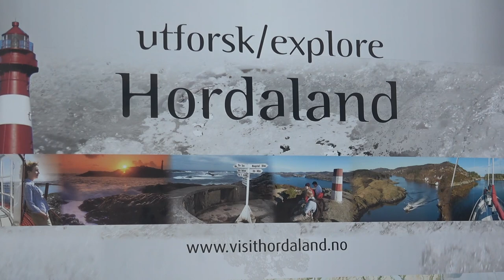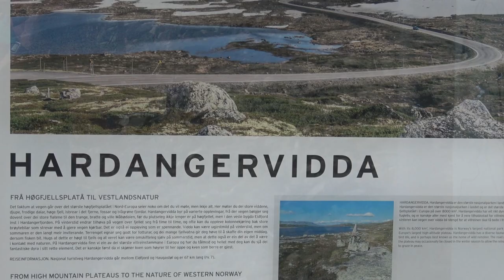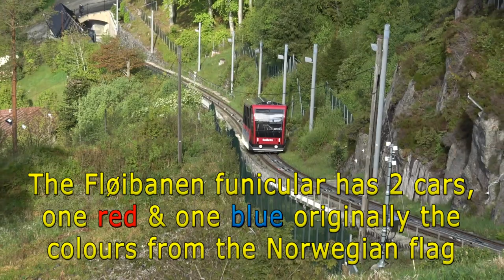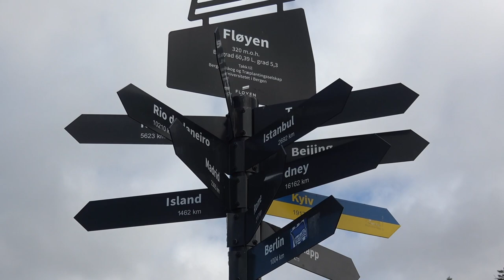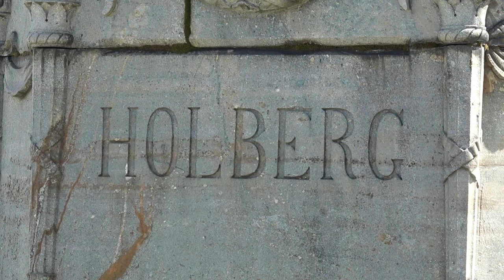Cruise the Classic Norwegian Fjords - Part One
We set sail on the Fred Olsen Cruise ship Bolette from Newcastle upon Tyne on the 20th May 2023. After leaving the sights along the banks of the River Tyne, we cross about 400 miles over the North Sea to get our first glimpse of Norway late afternoon on the 21st May, day two. A very smooth crossing made it that much more enjoyable as we sampled our first delights of food and drinks. The first place we passed was Stavanger as we entered Lysefjord just a few miles further inland. Our first amazing sight was Pulpit Rock towering high above.
To end day two, we cruise overnight to pass through Hardangerfjord and onto Eidfjord. Day three starts with a morning coach ride from Eidfjord to see the Hardangervidda plateau with sightseeing on the way to see the frozen Halne Lake. After returning back on board, we sail to see the spectacular Furebergfossen waterfalls then again sail through the night to arrive in Bergen.
Day four we have a full day ashore in Bergen where we ride the Fløibanen Funicular up Mount Fløyen to see the amazing views over the city. We meander around this beautiful city enjoying the lovely sunny weather and amongst other things, the Fish Market.
Recorded between 20th and 23rd May 2023.
Watch Part Two to see what the remaining three days had in store.